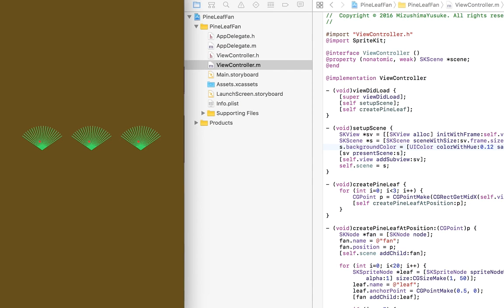Today's iOS sample no.1468 pine leaf fan